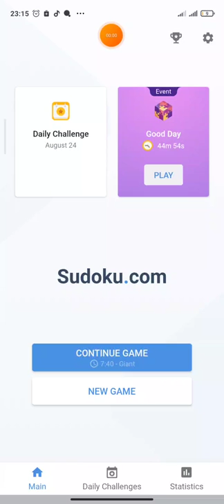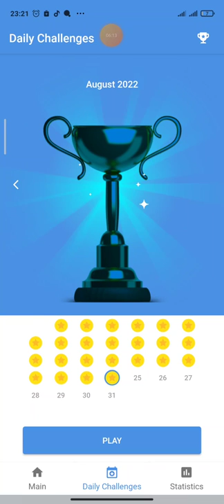Daily Challenge (23 August 2022) - Game play sudoku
Any kind of Puzzle involves trial and error, and children usually don’t succeed at it in the first go. This gives a child an opportunity learn two important lessons: never to give up and also be patient.
Instead of wasting time on television or YouTube channels, a child could spend time solving sudoku which works wonders for the brain cells and it’s something more constructive and positive too.